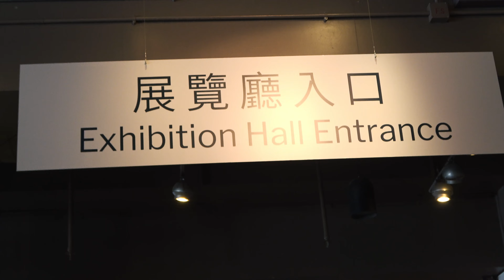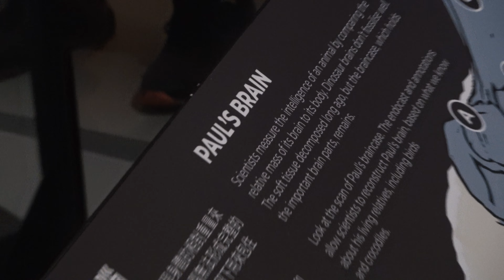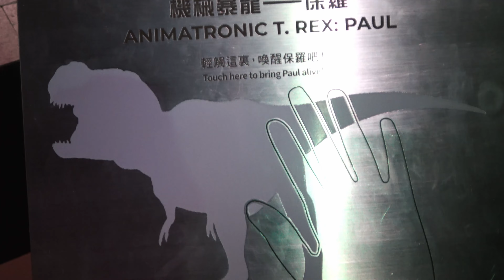HK: Heat, Science, & Heights 🇭🇰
🗺️ HONG KONG, HONG KONG | EXPLORING THE VERTICAL CITY

Hong Kong, where East meets West and the only constant is sensory overload. We dove headfirst into this frenetic city, seeking refuge from the sweltering heat within the hallowed halls of the Hong Kong Science Museum. Dinosaurs, optical illusions, and enough interactive exhibits to make our inner child weep with joy - it was a blast.

But the day was far from over. As dusk descended, we strolled along the waterfront, taking in the majestic skyline before catching a mind-bending show at the Space Museum's dome cinema. And because no night in HK is complete without a glimpse of its legendary vista, we capped it all off with a post-show stroll across the water, drinking in that iconic skyline. The next day, we conquered the infamous Peak Tram, braving crowds and cost for a view that, frankly, left us speechless.